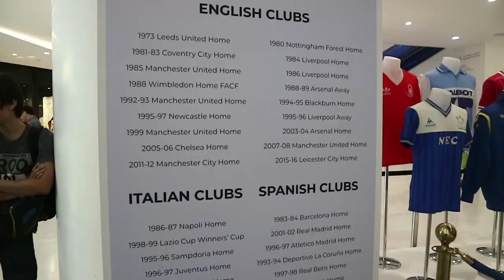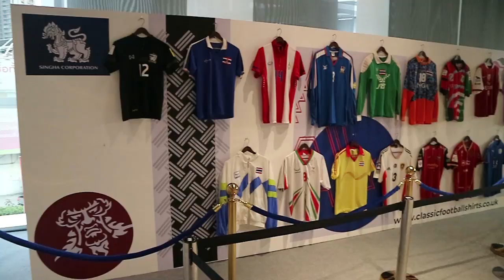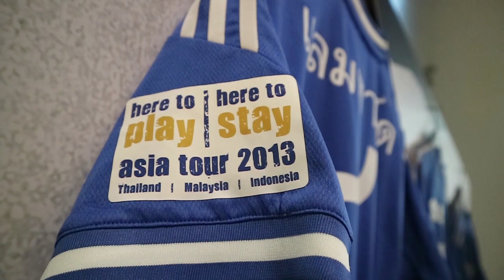เสื้อบอลย้อนยุค ของสะสมสุดล้ำค่า Classic Football Shirts Museum ที่เอมควอเทียร์ Blue Day EP.14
สิงห์ คอร์เปอเรชั่น และ 'Classic Football Shirts' ขอเชิญร่วมงาน Bangkok Exhibition งานแสดงเสื้อฟุตบอลคลาสสิกสุดหากยากของโลกกว่า 400 ตัว ที่ห้างสรรพสินค้า ดิ เอมควอเทียร์ วันที่ 25 – 28 เมษายน 2562 นี้ ณ ลาน เอ็มควอเทียร์ แกเลอเรีย ชั้น M ติดทางเชื่อมรถไฟฟ้า BTS โดยตรง เปิดให้ชมฟรีตลอดงาน